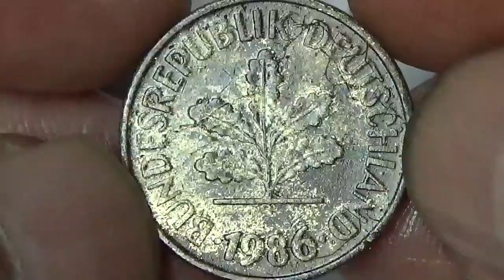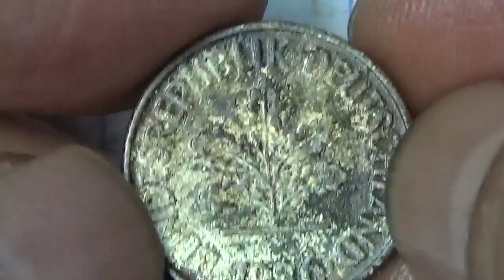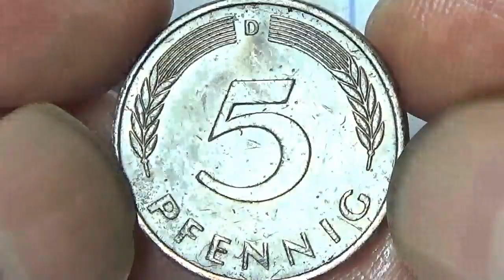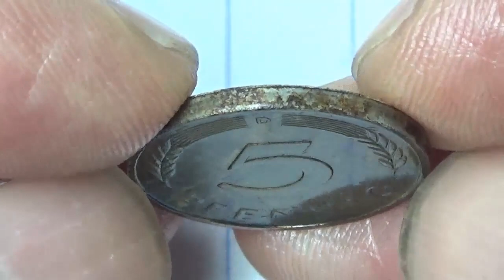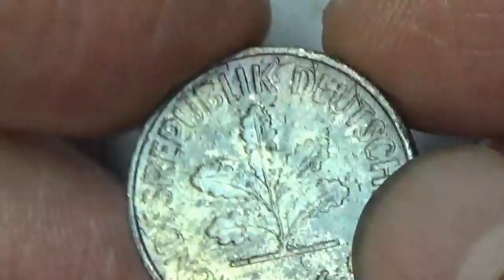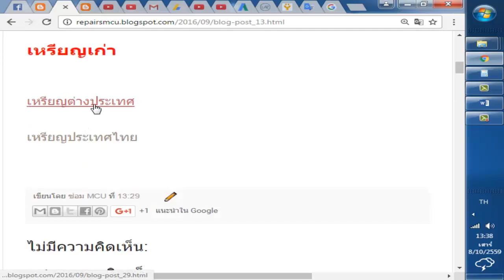เหรียญ5PFENNIG 1986 BUNDESREPUBLIC DEUTSCHLAND 1986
ซ่อมMCU ชมสแตมป์เหรียญพระของเก่า
1 คลิก ซ่อม หรือ หมวดที่ต้องการดูที่บนเวป
2 คลิก สิ่งที่จะดู
3 คลิก คลิป วีดีโอ ก็จะมีวีดีโอ ให้ชม และมีข้อมูลให้อ่านครับ